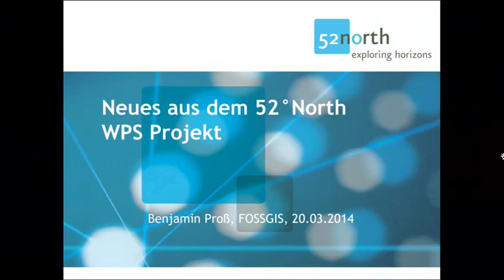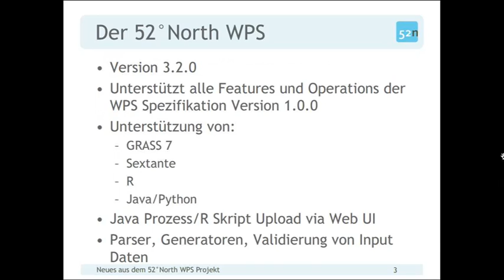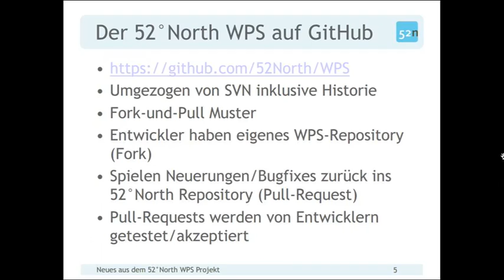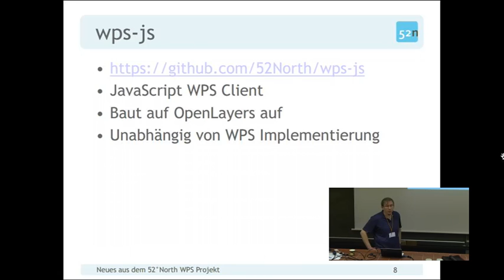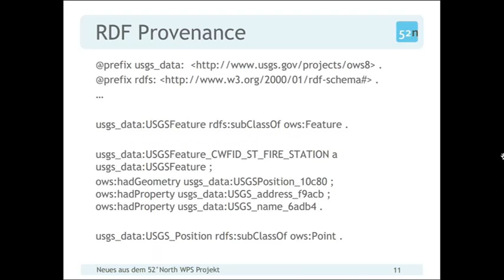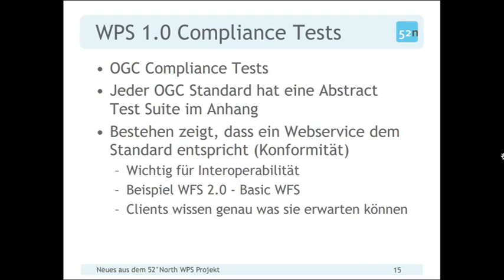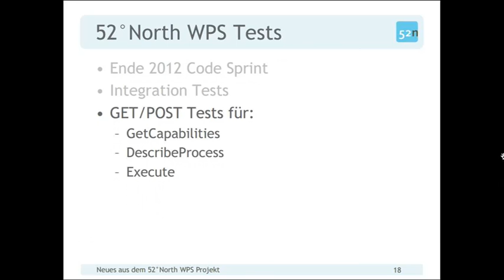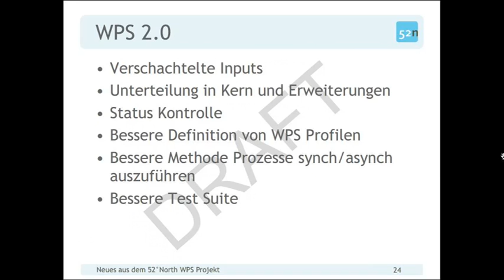2014 - Benjamin Pross: Neues aus dem 52°North WPS Projekt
Ein Überblick über die vergangenen und aktuellen Entwicklungen im 52°North WPS Projekt.
Inklusive Ausblick auf die Compliance Tests für WPS 1.0.0 und die Version 2.0 des WPS Standards.

In diesem Vortrag werden wir die vergangenen und aktuellen Entwicklungen im WPS Projekt zu beleuchten.
Diese umfassen unter anderem:

* Neue Clients,
* Den Umzug auf Github,
* Die neue Administrations-Anwendung für den WPS,
* Java Annotations zur einfachen Erstellung von neuen Prozessen,
* Verbesserungen im Bereich WPS4R,
* Ergebnisse aus (Forschungs-)Projekten.

Auch werden wir auf das Thema Testing im WPS eingehen, insbesondere auf die OGC Compliance Tests für WPS 1.0.0, deren Fertigstellung für Anfang 2014 geplant ist.
Wir werden einen Ausblick auf die Roadmap 2014 des WPS Projekts geben, die neue Funktionen und Verbesserungen am vorhandenen WPS vorsieht.
Darüber hinaus ist 2014 eine neue Entwicklungslinie geplant, die auf der WPS 2.0 Spezifikation aufbauen soll. Diese wird voraussichtlich mitte des Jahres 2014 fertiggestellt.
Einige neue Funktionen und Konzepte der neuen Entwicklungslinie werden wir präsentieren.
Schließlich werden wir die Gelegenheit nutzen und das aktuelle Entwicklungsteam des 52°North WPS vorstellen.